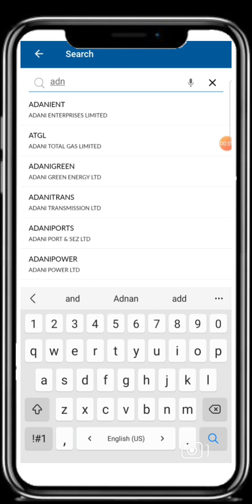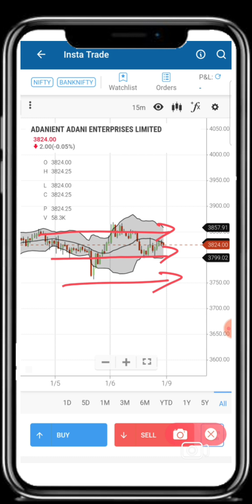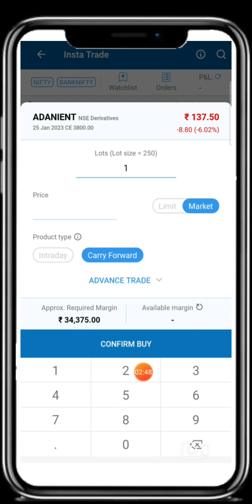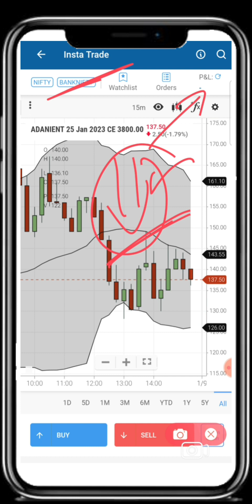ADANI ENT SHARE NEWS | LATEST STOCK MARKET NEWS